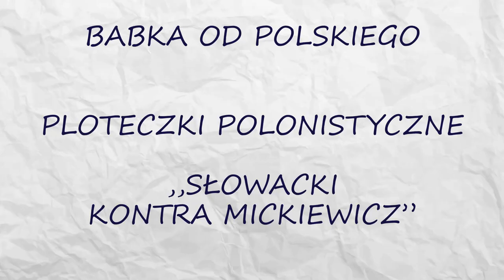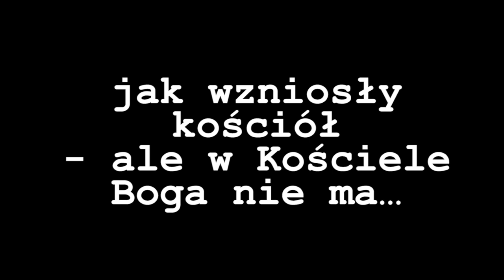Słowacki vs. Mickiewicz, czyli o konflikcie, który istniał tylko w jednej głowie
Na czym naprawdę polegał konflikt Słowackiego i Mickiewicza? Tego dowiecie się z odcinka "Słowacki vs. Mickiewicz" :). Zapraszam!

UWAGA: Nazwisko Becu wymawiamy "Beku/i". Nie róbmy takich rażących błędów jak ja w filmie. Dziękuję :).